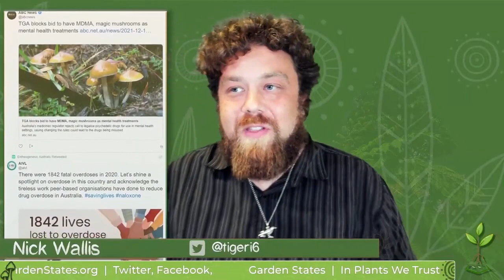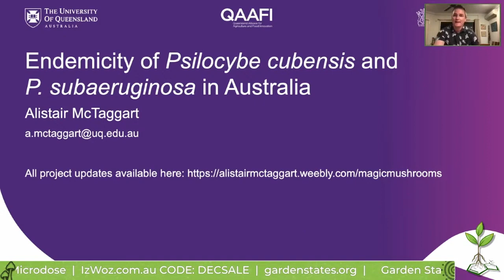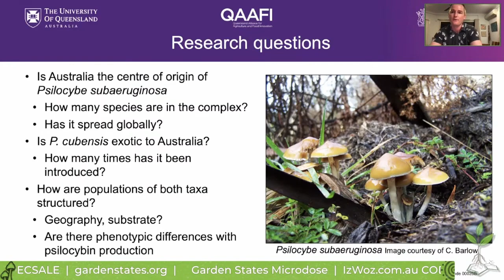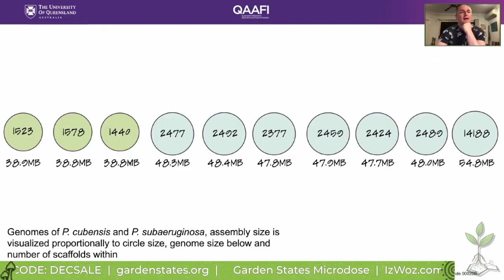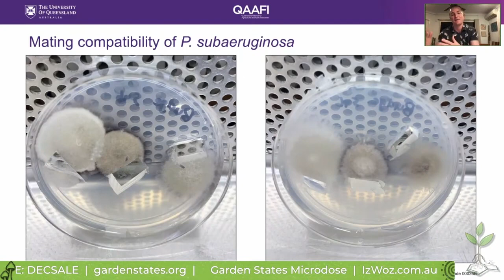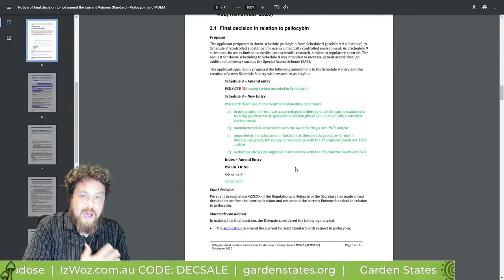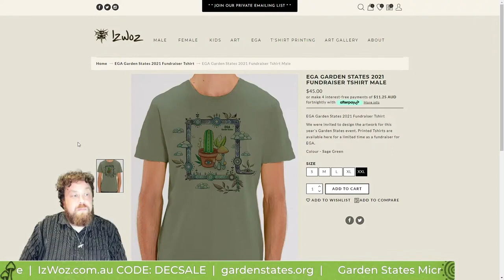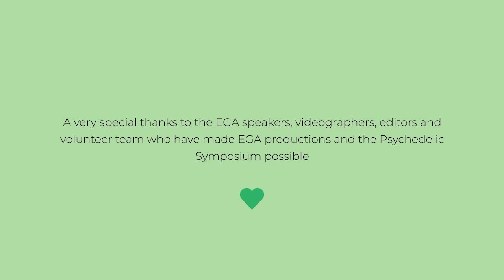Safeguarding genetic diversity of Psilocybe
A free way to say thank you to our special ethnobotanical charity 😊🍄🌵

Our tenth EGA Microdose Webcast will feature Dr Alistair McTaggart. Alistair is a mycologist researching the active Psilocybe mushrooms of Australia; the study is being conducted at the Queensland Alliance for Agriculture and Food Innovation (QAAFI), University of Queensland.

Safeguarding the genetic diversity of Psilocybe in Australia.

Alistair has recently started a population study of Psilocybe subaeruginosa and P. cubensis in Australia. He will discuss the questions he hopes to answer, the project's broader aims, and update on the progress so far.

The webcast will also cover a history of Psilocybe research in Australia and a summary of the species taxonomy.

There will also be a Q&A with Alistair as part of the evening programming.

Bio: Dr Alistair Mc Taggart
Alistair is a research fellow for the Centre of Horticultural Science (QAAFI), University of Queensland. He studies the evolution of fungal pathogens, with a focus on rust and smut fungi. He has completed postdocs in Africa, America and Europe. Alistair has started a new research direction for UQ, studying the biodiversity of native psychoactive mushrooms in Australia. This research will determine whether Australian magic mushrooms have evolved unique genetic pathways for production of psilocybin and confirm endemicity of our native taxa. Alistair will establish a living collection to safeguard genetic diversity and provide a platform to research the applications of psilocybin for human health.

Bio: Caine Barlow

Caine Barlow is a Mycologist and Fungi Educator based in Melbourne, Australia.  He gives regular talks on mycology, fungi conservation, and teaches gourmet mushroom cultivation.  He is a member of the Australian organisations Entheogenesis Australis, MYCOmmunity Applied Mycology, The Australian Psychedelic Society, and the Entheome Foundation.

Caine started foraging for mushrooms in the early 1990's, and started cultivating gournet fungi in the mid 2000's. He did his Bachelor of Science at the University of Tasmania, and a Master of Science at the University of Melbourne where his research project was based around Conservation Mycology.

In addition to fungi, Caine has had a long term interest in ethnobotany, ethnobotanical literature,  and growing medicinal plants - in particular Cacti and Acacias. He writes for DoubleBlind and ThirdWave, is a “Trusted Identifier” on The Shroomery, and a moderator on many Facebook fungi groups. Caine posts regularly on his Instagram, @guerrillamycology, sharing adventures from cultivation, foraging, and ethnomycology, to interesting observations from his home lab.

About EGA
Entheogenesis Australis is a charitable, educational organisation established in 2004. We provide critical thinking and knowledge sharing opportunities on ethnobotanical plants, fungi, nature, and sustainability. Through our conferences and workshops, we aim to celebrate the culture, art, politics and community around medicine plants in the hope of better wellbeing for humankind and the planet.